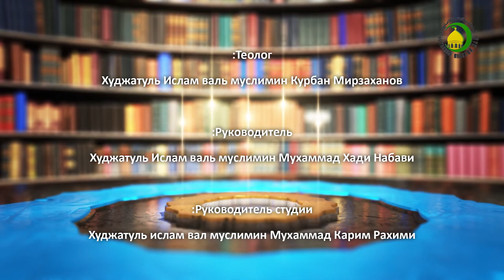Акыда 85. Откровение и пророчество (2). Необходимость пророков (1). Курбан Мирзаханов